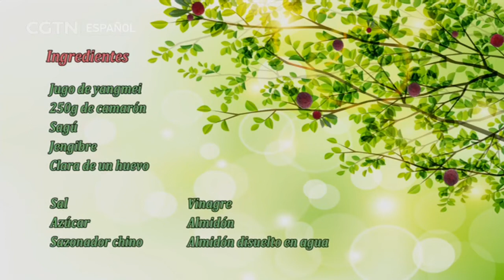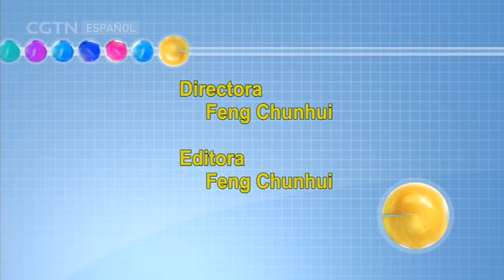De China a Tu Cocina 03/29/2021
Aprenda a preparar las recetas más populares de China. Nuestro chef le revelará de forma práctica los secretos del arte culinario de esta nación asiática. Conozca los ingredientes más utilizados en la variada cocina regional, los orígenes de los platos e incluso sus beneficios para la salud. En De China a tu cocina, el espectador podrá experimentar a la vez la riqueza tradicional y la variedad gastronómica de China.